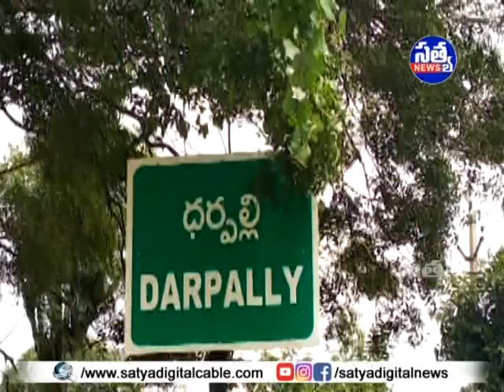|| కరెంట్ షాక్ తో మృతి చెందిన కార్యకర్తల కుటుంబాలను పరామర్శించిన ఆర్టీసీ చైర్మన్ ||